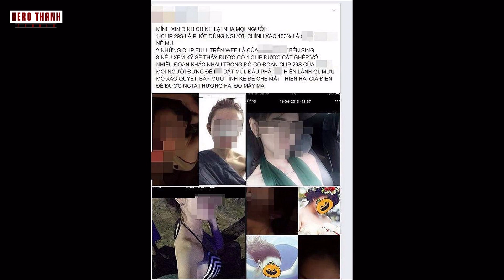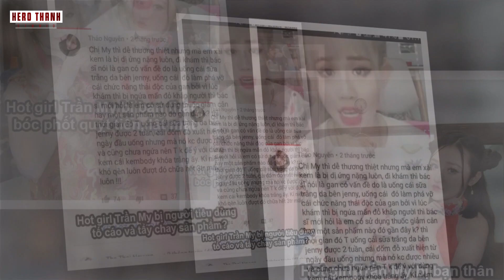Trang Nemo Và Trần My 2 Gương Mặt Thị Phi Trong Vụ Xô Xát Làm Chấn Động Cõi Mạng Là Ai?